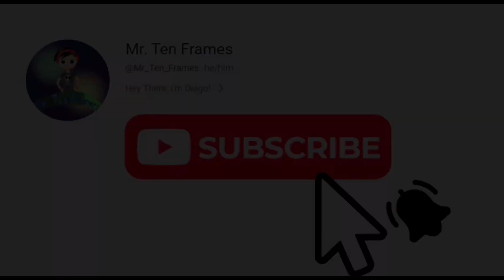MHAPU Episode 15: The Evil Red Skull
The Evil Red Skull is on a murder spree!